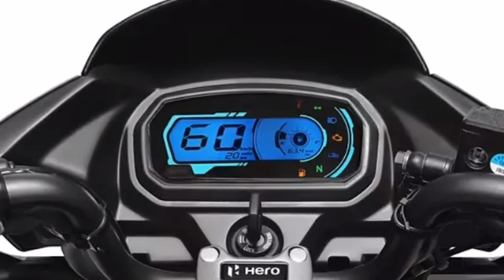hero glamour 2024 model launch in india ✅very soon ||glamour new model 2024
hero glamour 2024 model launch in india ✅very soon ||glamour new model 2024|| video automobile bike #2024